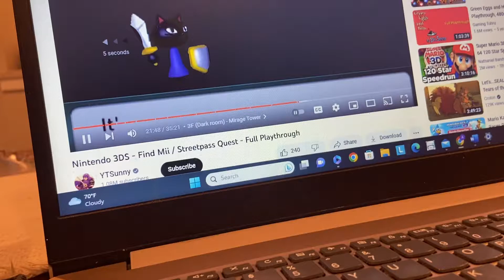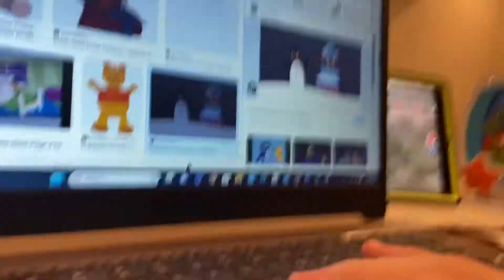Purple Orange Blue Black